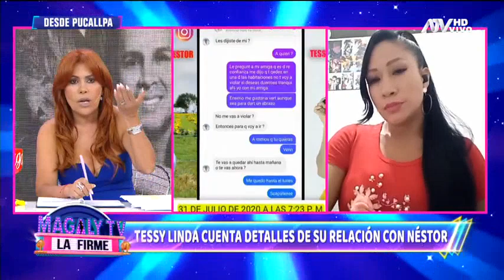Susy Díaz y Tessy Linda desenmascaran a Néstor Villanueva en 'Magaly TV, la firme'